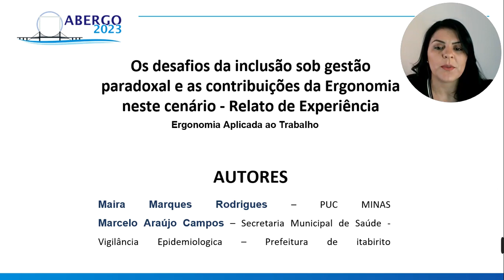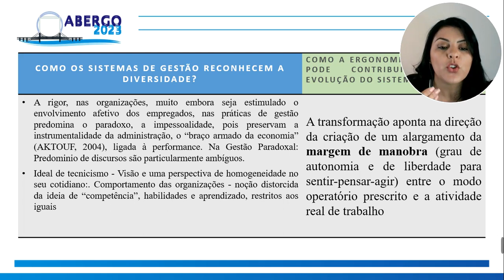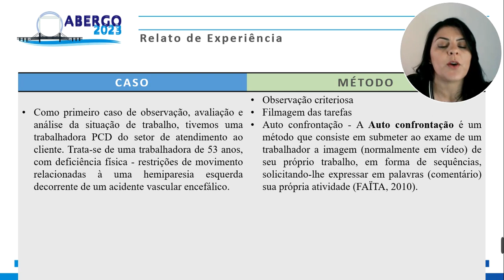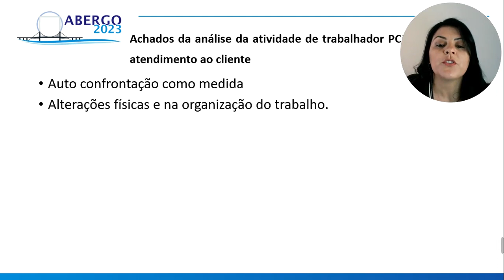Desafios da inclusão sob gestão paradoxal e as contribuições da Ergonomia neste cenário.